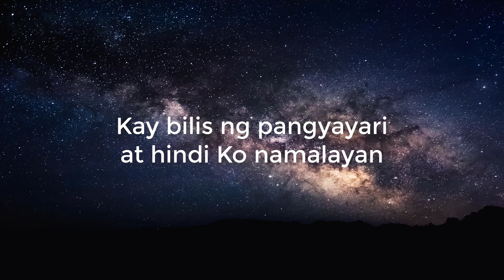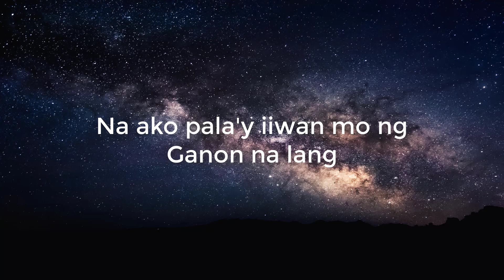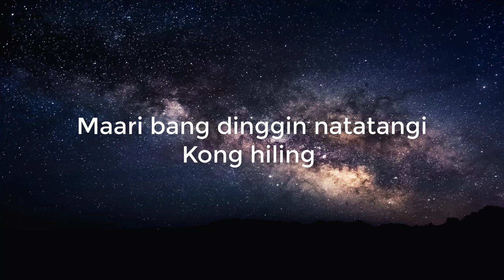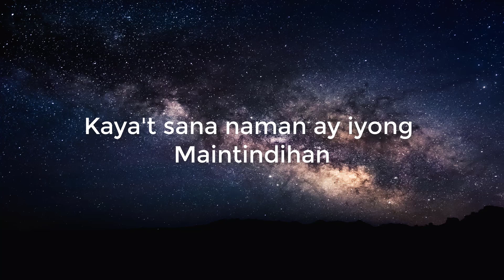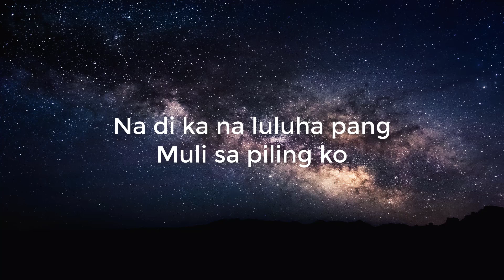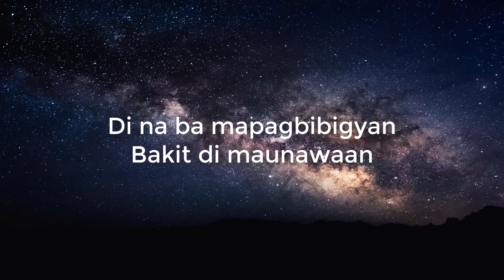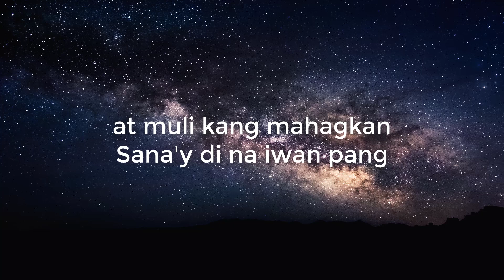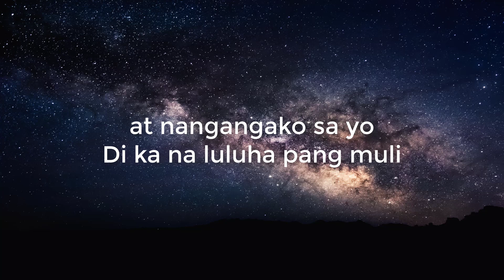Muli [LYRICS] Parokya Ni Edgar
Support our OPM

Muli – Parokya ni Edgar

Kay bilis ng pangyayari at di ko namalayan
Na ako pala’y iiwan mo ng ganon na lang
Kahit na anong gawin hindi kayang tanggapin
Ng puso ko’t isipan na ika’y lilisan

Maaari bang dinggin natatangi kong hiling
Sana ay makapiling kang
Muli kang masilayan at muli kang mahagkan
Sana’y di na iwan pang muli

Hindi ko sinasadya na ikaw ay masaktan
Kaya’t sana naman ay iyong maintindihan
Na ako ay nagsisisi at nangangako sa yo
Na di ka na luluha pang muli sa piling ko

Di na ba mapagbibigyan
Bakit di maunawaan

Sana ay patawarin mo
Ako ay nagsisisi at nangangako sa yo
Di ka na luluha pang muli